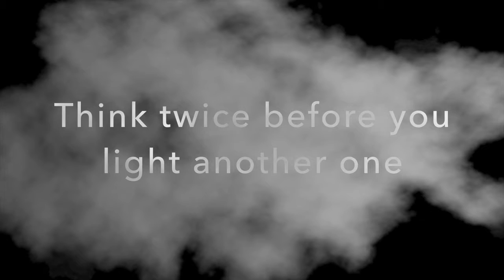Smoking Sucks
A PSA on the negative effects of smoking. Written, produced, acted and directed by middle school students.